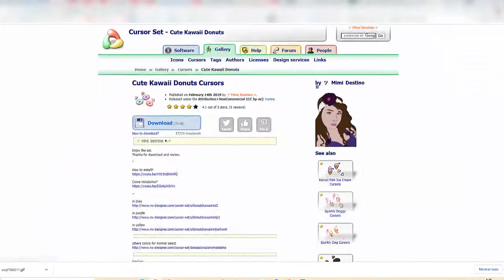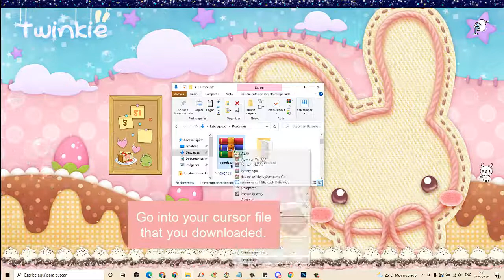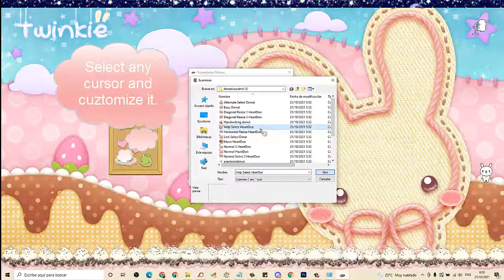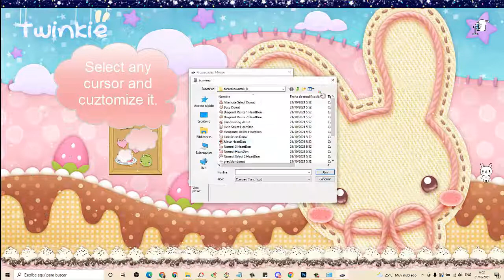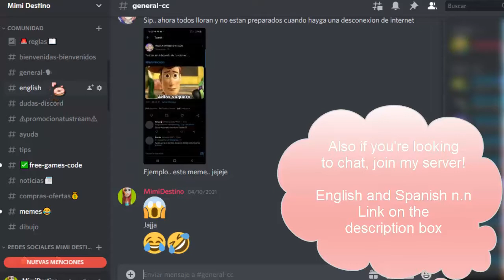~•°[] 💫🌸How to change or custom your cursor 🍓🐰 (tutorial) owo 💖 win 10 (no voice) english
❥❥❥ ¡ACTIVATE THE BELL FOR NOTIFICATIONS 🔔 dont lose any video! ❥❥❥

,, 🍓 Here's a tutorial video about how to custom or change your cursor/pointer!
THIS WORKS FOR COMPUTER AND LAPTOP! (づ๑╹ᵕ╹๑)づ

︶︶꒷︶︶꒷꒦・ﾟ🍓

Thanks you so much , i love you all ❤